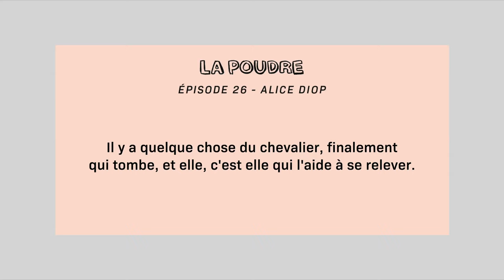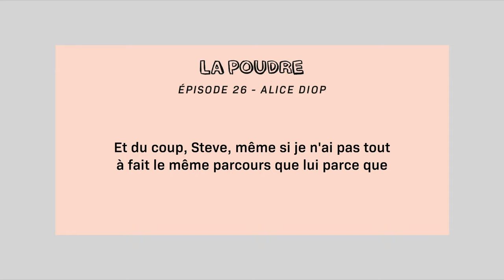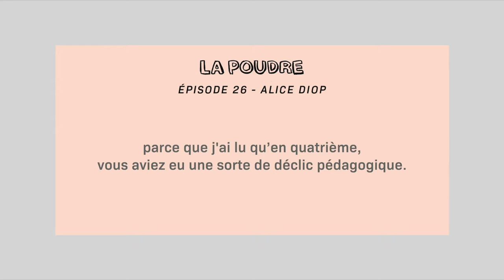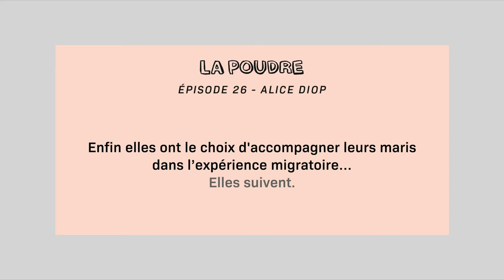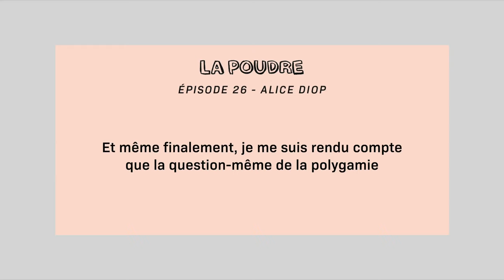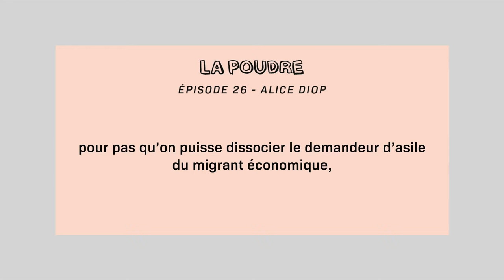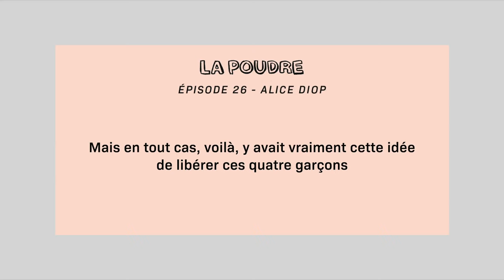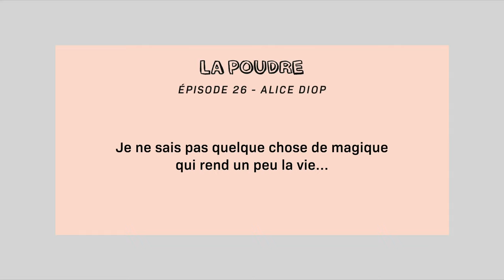La Poudre - Alice Diop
Découvrez le vingt-sixième épisode du podcast La Poudre, dans lequel Lauren Bastide s'entretient avec Alice Diop. Cette vidéo a été diffusée dans le cadre du cycle d'événements La Poudre replay en partenariat avec les cinémas mk2. Veuillez nous excuser pour les coquilles dissimulées dans les sous-titres :)

Alice Diop est cinéaste, autrice et réalisatrice de documentaires. Elle est née en 1979 à Aulnay-sous-bois. En février 2017, elle a reçu le César du meilleur court métrage pour son documentaire « Vers la tendresse » dans lequel quatre jeunes hommes issus des quartiers populaires racontent leurs rapports à l’amour et à la sexualité. Une réflexion profonde et nuancée sur la masculinité. Après un Master en Histoire et un DESS en sociologie visuelle, Alice Diop découvre les travaux de l’anthropologue et réalisatrice Éliane de Latour qui sont pour elle une révélation. Après s’être nourrie de documentaires, elle intègre l’atelier documentaire de la Fémis. Entre 2006 et 2018, Alice Diop a réalisé 6 documentaires dont « La Tour du monde » (2005), « Les Sénégalaises et la Sénégauloise » (2007), « La mort de Danton » (2011), qui a reçu le prix des Bibliothèques au Cinéma du Réel et une Étoile de la SCAM en 2012, et « La permanence » récompensé du Prix de l'institut français Marcorelles au Cinéma du Réel en 2016.

Au micro de Lauren Bastide, Alice Diop raconte le cinéma comme un moyen de montrer l’indicible, sans harangue ni slogans (04:05), son documentaire, « La mort de Danton », un récit du sentiment de transfuge de classe (08:00), le culte que son père vouait à François Mitterrand (12:50), le sentiment précoce de devoir protéger et représenter ses parents (15:20), comment la méthode de pédagogie différenciée, et la lecture, ont sauvé l’adolescente timide qu’elle était (20:16), comment elle est partie à la rencontre de sa famille et de sa féminité au Sénégal (27:50), la révélation qui l’a détournée de ses recherches en histoire et en sociologie pour se consacrer à la réalisation de documentaires (38:12), la place de la colère dans son travail (41:45), passer par les trajectoires individuelles pour raconter l’universel (47:37), la démarche féministe de son documentaire « Vers la tendresse » (52:22).

La Poudre est une production Nouvelles Écoutes.
Réalisation et générique : Aurore Meyer-Mahieu.
Assistante de production : Zisla Tortello.
Mixage : Zaki Allal.